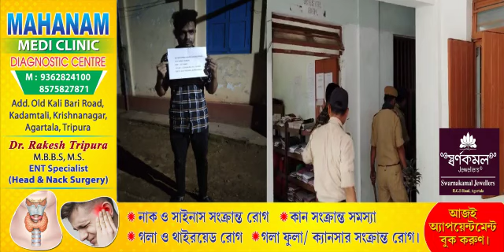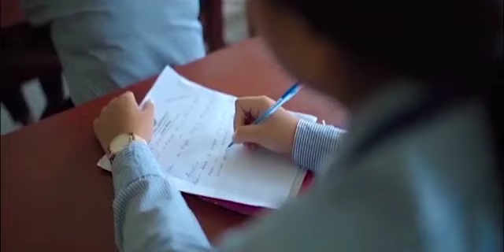Tiprasa Bangladeshino Policeno Yaphar Rwkha tai Kubun Bosongni Bangladeshino Phiyogwi Rwkha 156 BSF